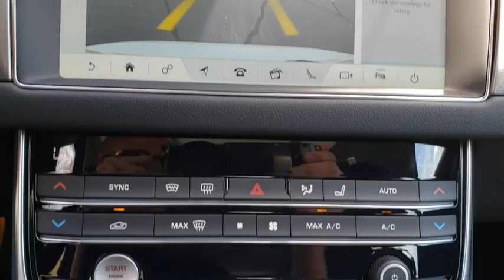2020 Jaguar XF Fletcher, Hendersonville, Waynesville, Marion, Asheville, FL LCY86332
Fuji White New 2020 Jaguar XF available in Asheville, Florida at Jaguar Land Rover Asheville. Servicing the Fletcher, Hendersonville, Waynesville, Marion, FL.
2020 Jaguar XF 25t Premium - Stock#: LCY86332 - VIN#: SAJBJ4FX6LCY86332